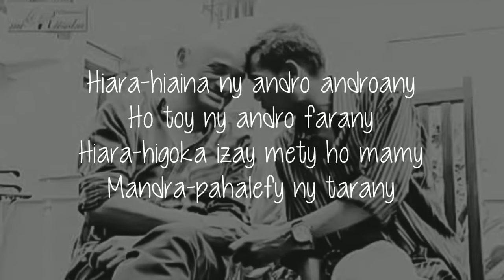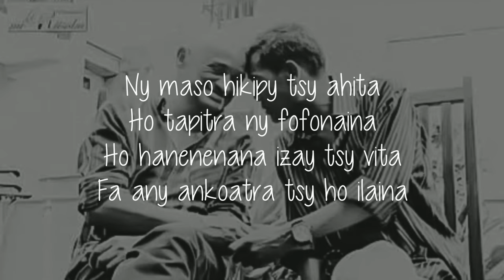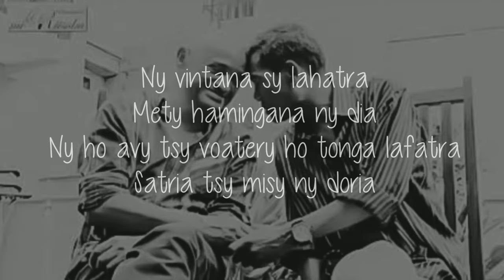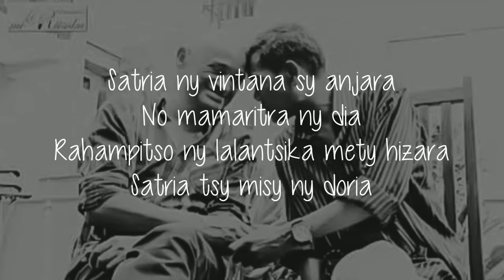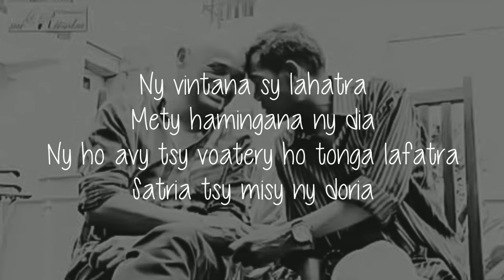Tsy Misy Ny Doria [Dadah sy Fafah-Tononkira]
Ho fahatsiarovana an'i Dadah sy Fafah ary ny Tarika Mahaleo (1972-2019) Fa na dia tsy misy aza ny doria eto an-tany dia ho mandrakizay doria any an-danitra. Mandria am-piadanana leretsy. Misaotra betsaka tamin'ny ireo hira izay nampahery sy nitarika anay isan-andro.